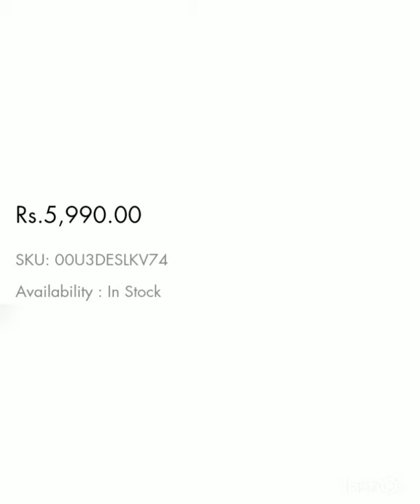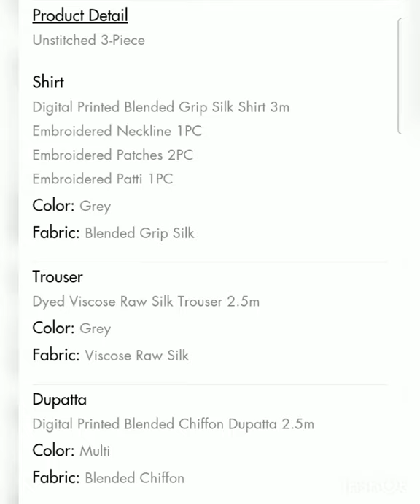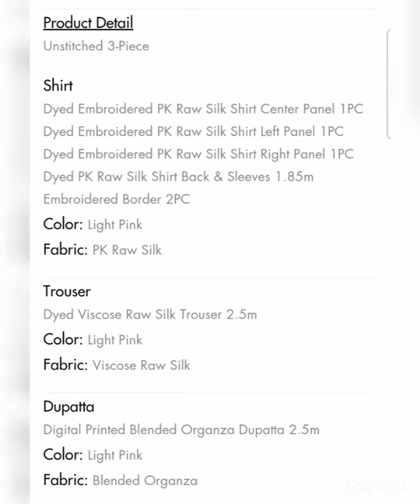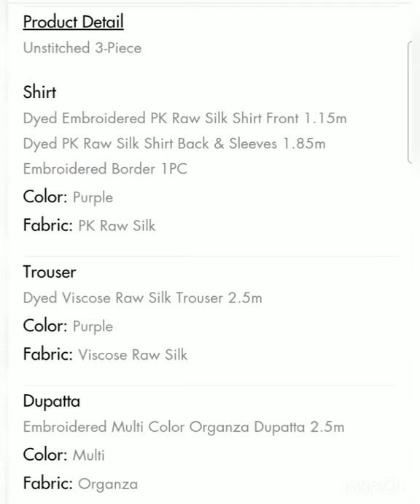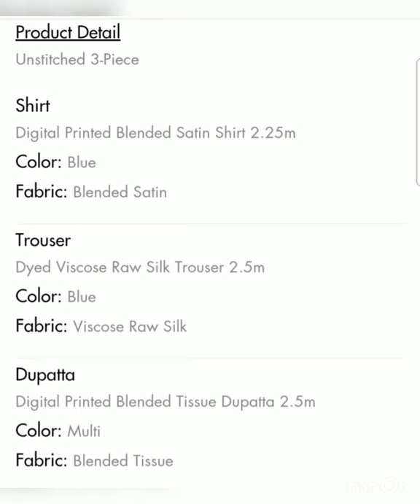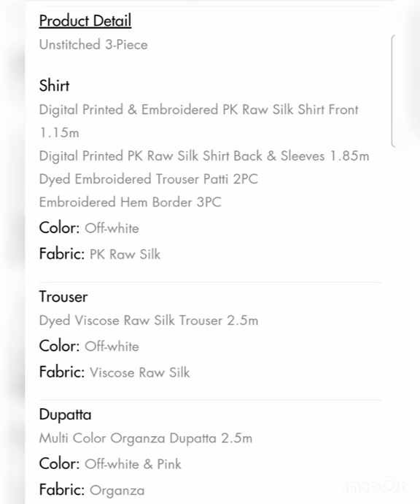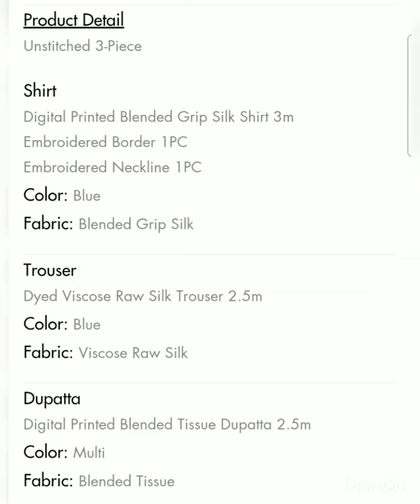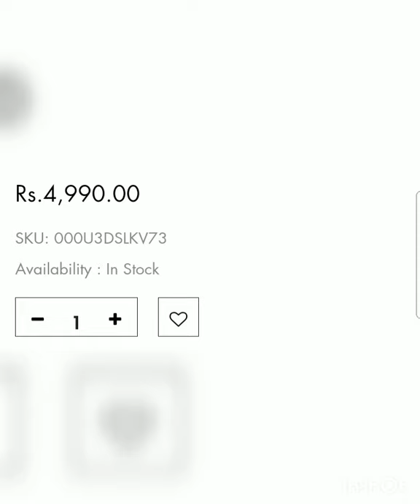Sapphire Festive collection 2021 || Sapphire silk collection 2021